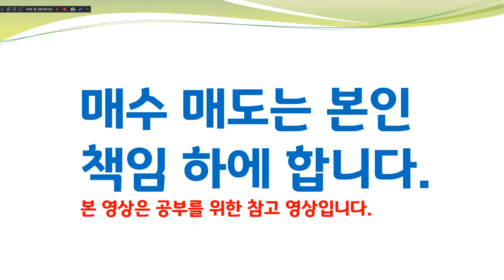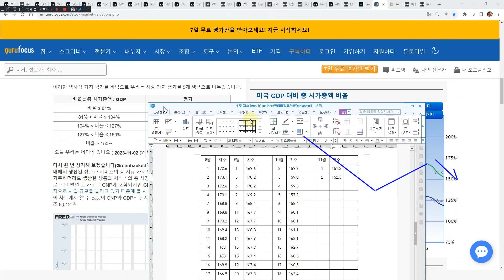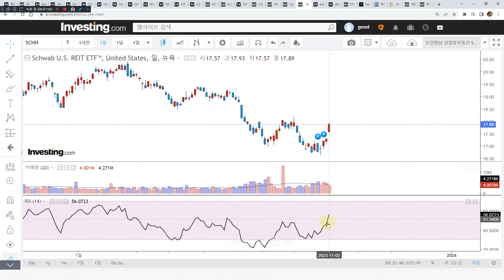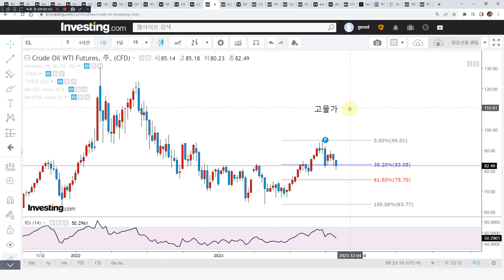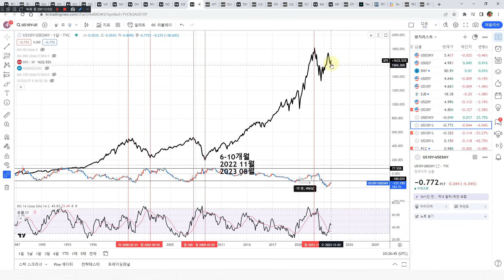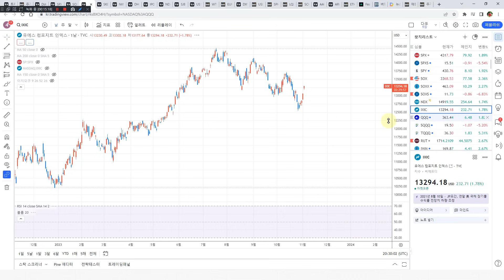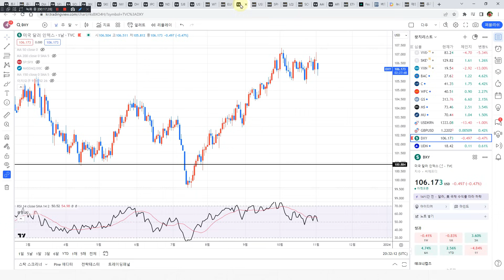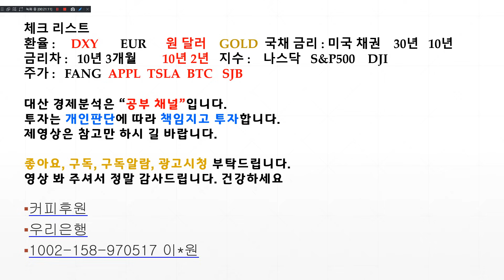애플실적 상승분반납 금리동결은 재앙 일시적반등 매도전략 현금 실물금은